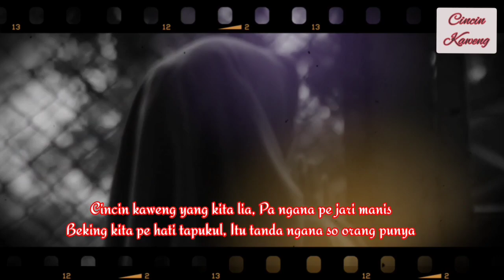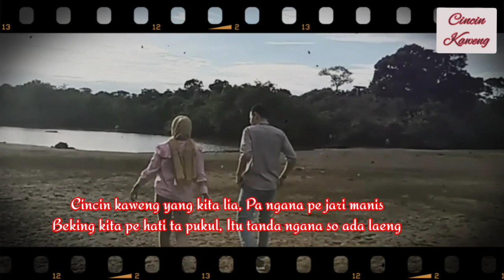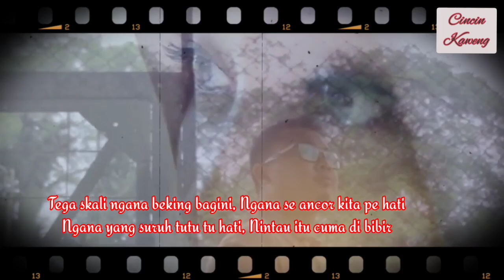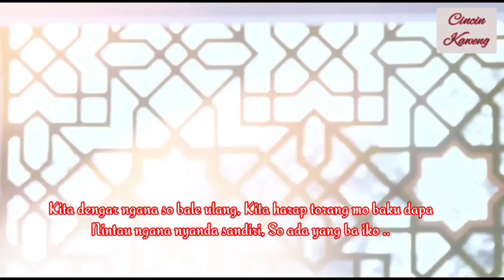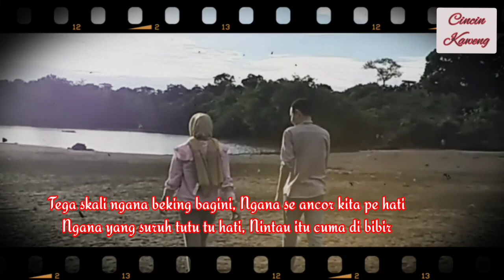LAGU MANADO || CINCIN KAWENG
Inga dulu ngana mo pigi jaoh
Satu kata ngana bilang pa kita
Tutu jo tu hati jangan trima lagi
Cinta orang laeng

Kita dengar ngana so bale ulang
Kita baharap torang mo baku dapa
Nintau ngana nyanda sandiri
So ada yang ba iko

Cincin kaweg yang kita lia
Pa ngana pe jare manis
Beking kita pe hati tapukul
Itu tanda ngana so ada laeng

Tega skali ngana beking bagini
Ngana se ancor kita pe hati
Ngana yang suru tutu tu hati
Nintau itu cuma di bibir

Original Song: Isty Julistry
Cover by:  Trio Pantera